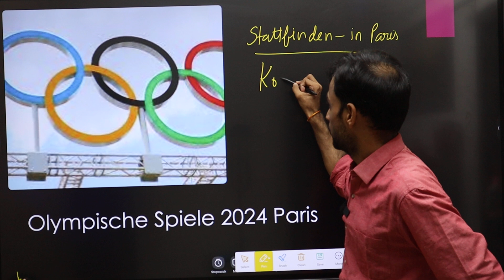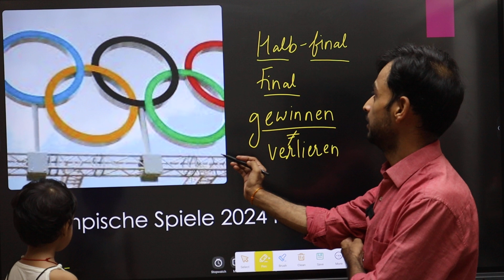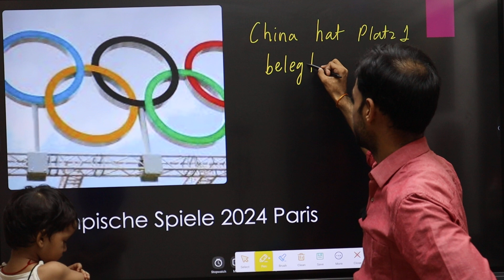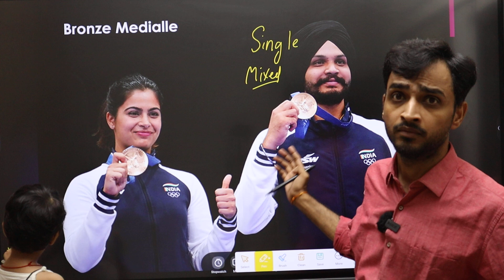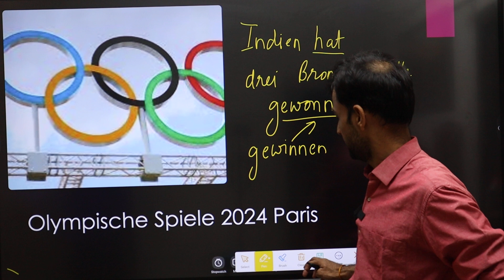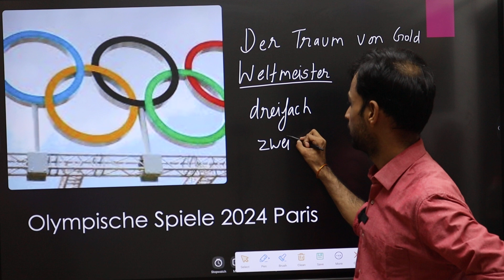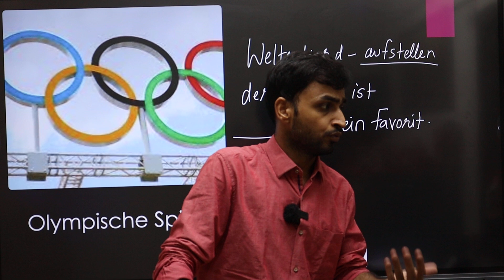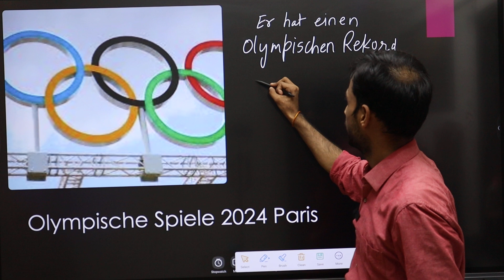Olympic Games Wortschatz | German Vocabulary | Paris Olympic 2024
NEW BOOKS
- B1 GOETHE EXAM PREP BOOK
- B2 GRMMAR BOOK
- B2 GOETHE EXAM PREP BOOK
Hello Friends!

DEUTSCH FUR DIE PFLEGE. B2
B2 Brief Schreiben Book

TestDaf Book:
B2 German Book [ KONTEXT B2]
B2 German EXAM PREP BOOK